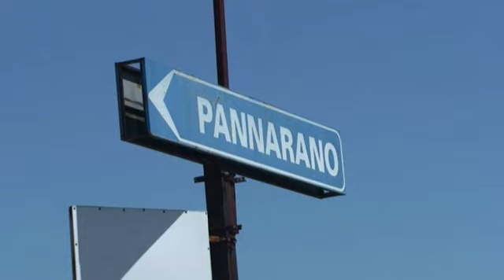PACCA VITO SLALOM PANNARANO 2015